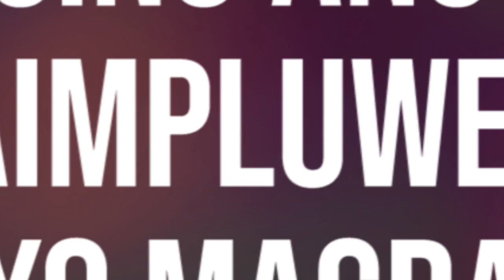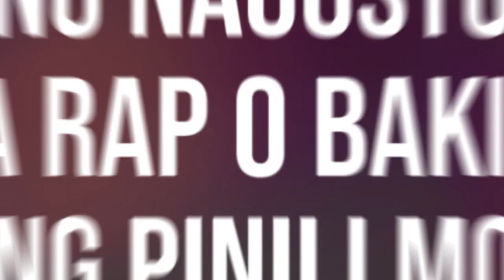INTER-RAP | Rap Interview with Jeff Mercado [Episode 23]